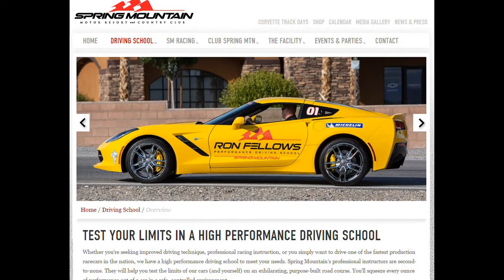Corvette ZO6 Racing School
Roy and Neil 2/16/16
Spring Mountain Motor Resort & Country Club is a state-of-the-art racing facility and exclusive motorsports country club located just 55 miles West of downtown Las Vegas. With over 6 miles of challenging racetrack and an array of resort-style amenities, Spring Mountain delivers a world-class motorsports experience to driving enthusiasts of all levels.

We are home to the renowned Ron Fellows Performance Driving School and the Radical Racing School. In addition to offering professional high performance driving instruction, we are the largest Radical racecar distributor in the world. Our professional driving instructors and mechanics are some of the best in the nation, and our dyno and Powertec engine shops are located on-site to keep your vehicles at peak performance.

Spring Mountain Motor Resort & Country Club offers a variety of services, including performance driving instruction, track rentals, team building activities, performance vehicle sales and more.

Our Vision
Since its founding in 2004 by partners John Morris and Brad Rambo, the track has experienced extensive growth and innovation. With a vision to create a world-class facility, John and Brad set out to design an environment that drivers and their friends and family could enjoy whether they were racing or not. The core goal was to architect an exhilarating and challenging track to keep drivers engaged and continually learning, but there was also the desire to create an environment that could offer comfort and entertainment for those attending races, but not driving. With this in mind, Spring Mountain Motor Resort & Country Club now boasts over 6 miles of track with more than 50 configurations, thousands of square feet of air-conditioned permanent structures, including a luxury clubhouse with resort-style amenities, condominiums and private garages. If you’re serious about performance driving, it’s truly a destination not to be missed